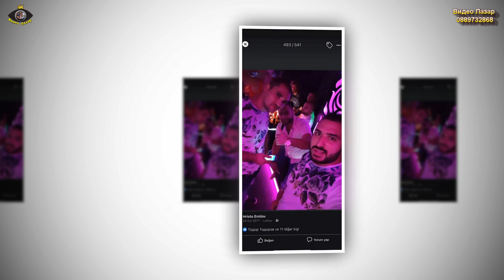New Niki & Enveri Style i Bobi Orginalniq - 2021 Talava (Cover)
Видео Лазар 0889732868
Conver